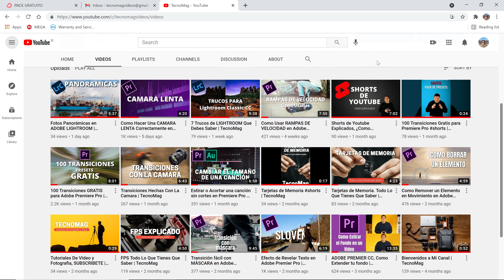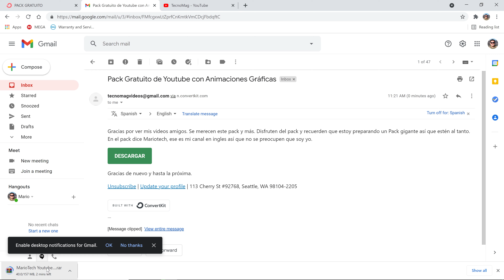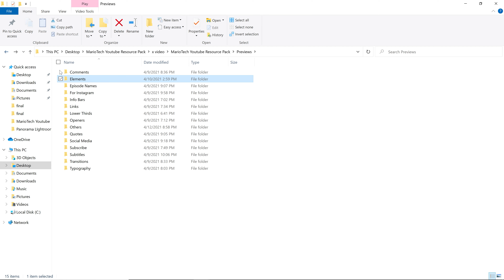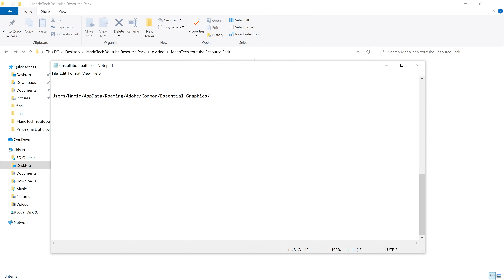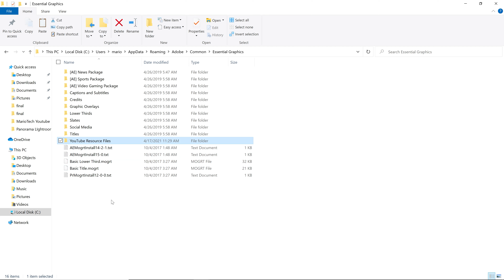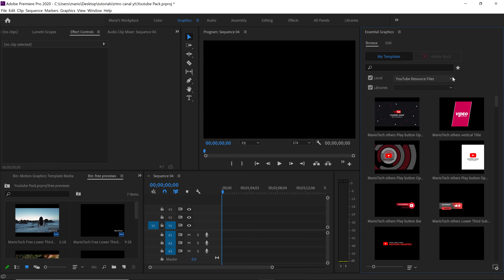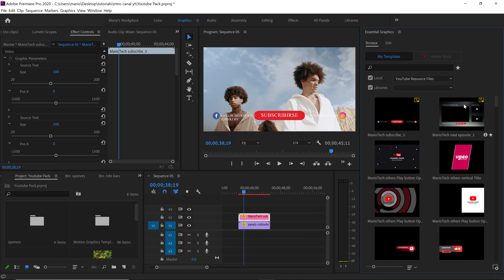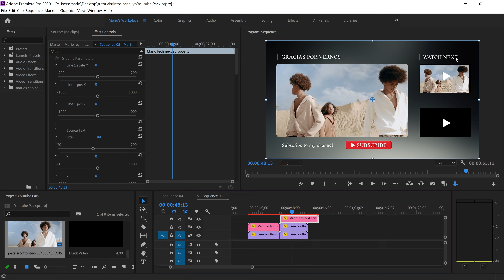Recursos GRATIS de Youtube para PREMIERE PRO | TecnoMag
Aqui les dejo el link para que puedan bajarse el PACK GRATUITO.

Mi equipo (Lo que recomiendo):
Cámara principal
Cámara B
GoPro Hero 12
Zoom Lens para Micro 4/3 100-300MM
Lente Prime Full Frame 50mm 1.8
Micrófono Rode VideoMic Pro+
Micrófono Rode VideoMic GO II
Micrófono inalámbrico
DJI RS 3 Mini GIMBAL
Tarjeta SD
Memoria SSD Externa
Trípode Joby GorillaPod 3K pro Kit
Trípode Manfrotto BeFree GT
Mini Trípode Manfrotto Pixi Evo 2

Como asociado de Amazon, gano comisiones por compras que califiquen.

Espero que te haya gustado este video. No te olvides de subscribirte y dejarnos un LIKE. Obviamente si tienes alguna pregunta no dudes en dejarla debajo en los comentarios.